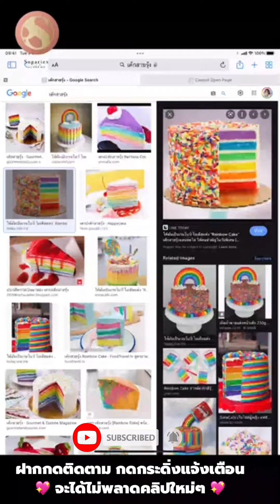เค้ก Abby Hatcher แต่งเค้กสายรุ้งและเทคนิคเลือกใช้ช็อกโกแลตสำหรับงานเค้ก/ครูปู Sugaries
เค้ก Abby Hatcher แต่งเค้กสายรุ้งและเทคนิคเลือกใช้ช็อกโกแลตสำหรับงานเค้ก